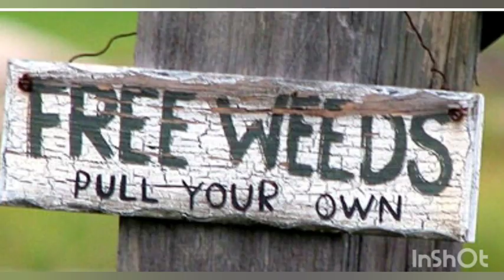July Garden Tour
A lil Pickin and A lil Grinin